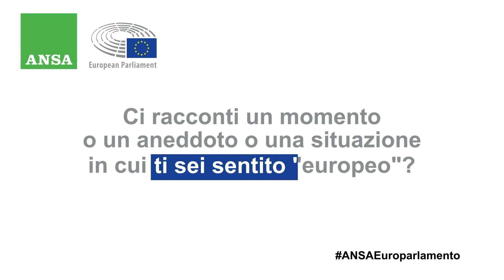Influencer europei - Piero Pelù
Se ti dico Europa cosa ti viene in mente? dimmi un momento in cui ti sei sentito davvero europeo?
ANSAEuroparlamento e Parlamento europeo in Italia discutono d'Europa con gli influencer europei
Senti le risposte di Piero Pelù